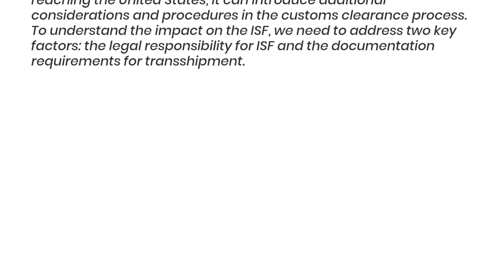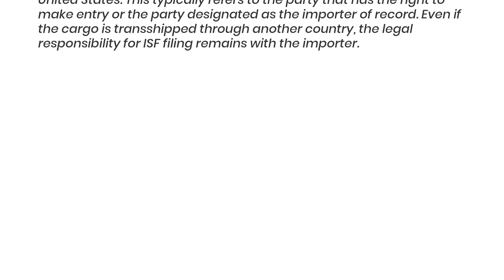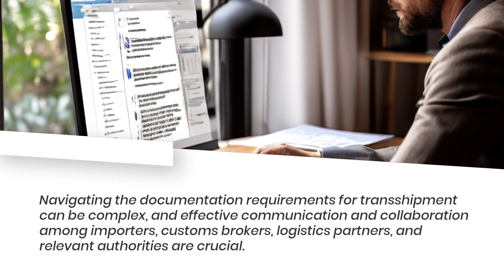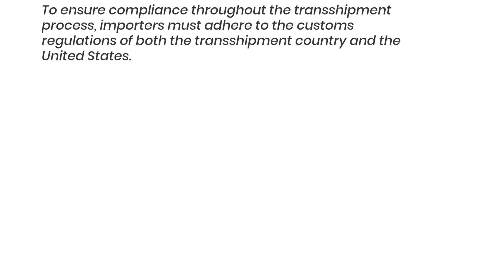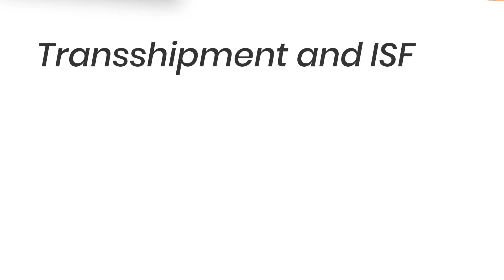Compliance Challenges and Solutions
Abstract:
In this video, we explore the implications of cargo transshipment through another country before reaching the United States, shedding light on a critical aspect of import logistics. Understanding the process and regulatory requirements for transshipped cargo is essential for importers and customs brokers to ensure compliance and smooth cargo clearance. Transshipment occurs when cargo passes through an intermediate country en route to its final destination. We delve into the complexities of transshipment, highlighting the potential challenges and regulatory considerations involved. Importers must navigate various documentation and procedural requirements to facilitate seamless customs clearance for transshipped cargo. By elucidating the nuances of transshipment and its implications for import compliance, this video aims to empower importers with the knowledge needed to navigate import logistics effectively. Join us as we unravel the complexities of transshipment and its impact on import operations.

Video Disclaimer Here: This content is for educational use and not associated with any US government body..